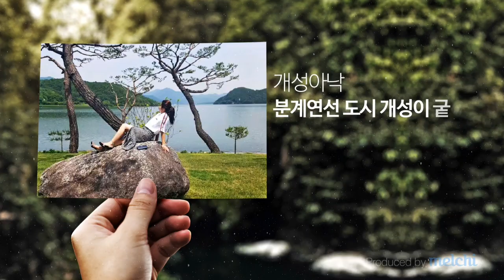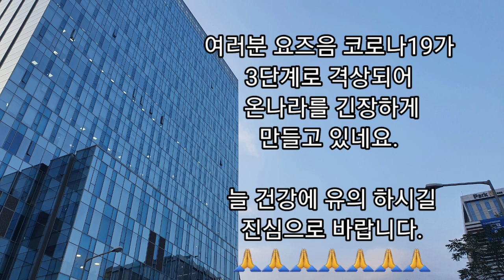지척의 그곳에서 더 어려운 이유는?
신해방 지구로 알려진 개성은 북한에서도
계급교양이나, 위대성감화교양이 그 어느지역보다
특별히 강한 지역중 하나이다.

지척에서 반시간이면 오가는 거리를
모르기때문에,,, 그냥 같혀 있어야만 하고...
참... 안타깝고 슬픈 일이다.